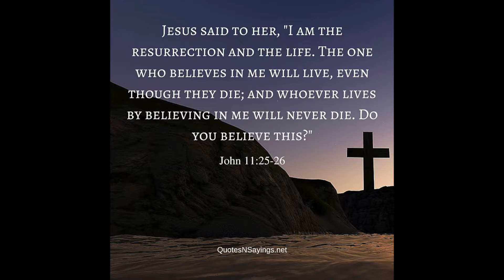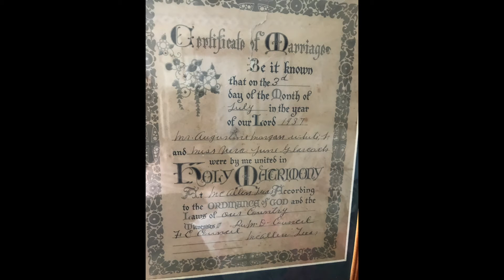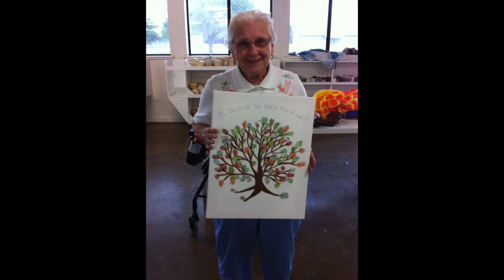Mama June - Phoebe Clyde's Oral History Project